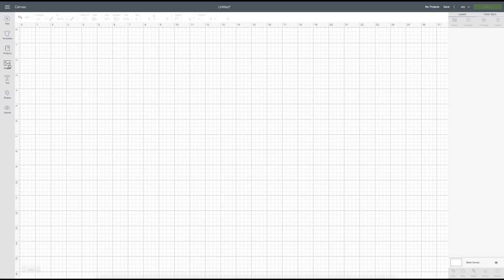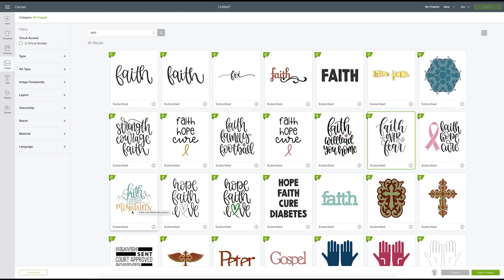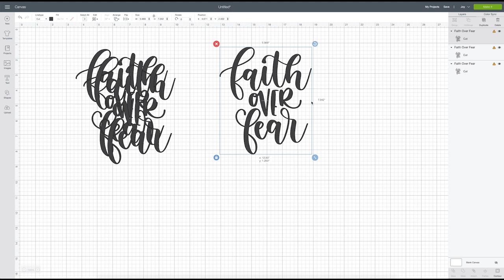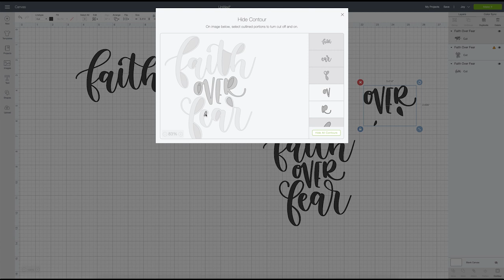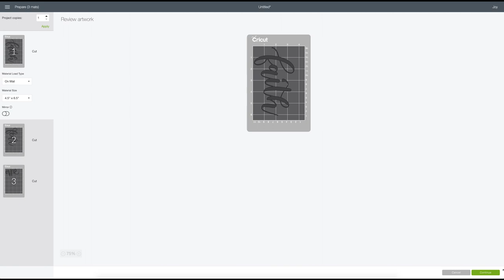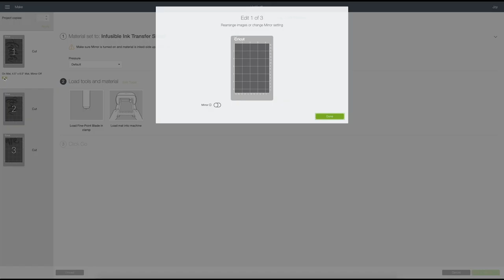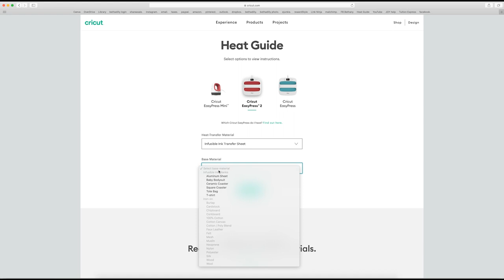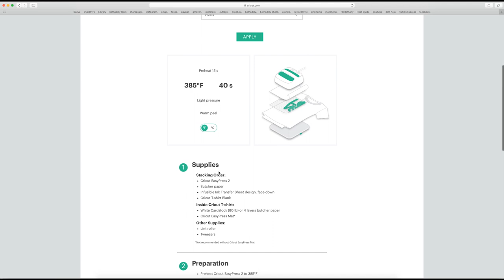Cricut Joy Infusible Ink T-Shirt : A Beginner Friendly Guide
This tutorial will tell you everything you need to know about Cricut Joy Infusible Ink and how you can make an adult sized t-shirt on a small machine!  This tutorial is simple to understand and will walk you through every step!

✏️ Spellbinders Platinum 6
✏️ Cricut Maker
✏️ Explore Air 3
✏️ Cricut Joy

✏️ Craft Supplies Used ✏️
🎀 Cricut Joy
🎀 Brayer Tool
🎀 Tool Set
🎀 Measuring Tape
🎀 Paper Trimmer
🎀 Easy Press 2
🎀 Easy Press Mat
🎀 Rose Pink Cricut Joy Infusible Ink
🎀 Cricut Joy T-Shirt
🎀 Lint Roller (Similar)
🎀 White Cardstock (80 lb)
🎀 Green Cricut Joy Mat